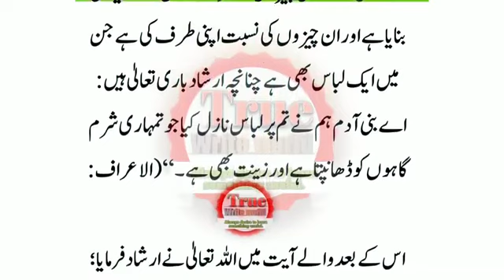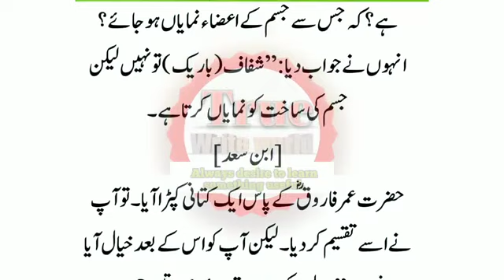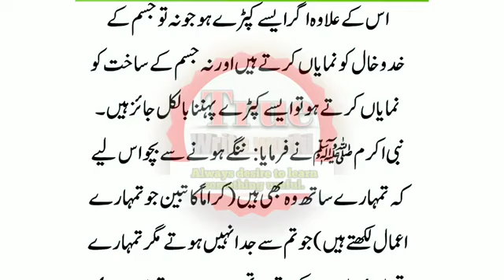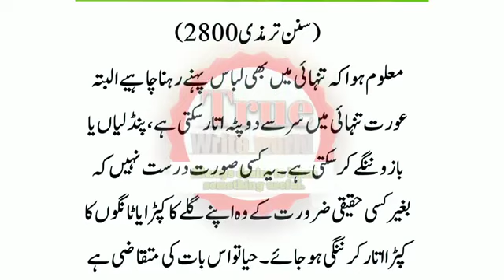Main Auraton Ko Bareek Kapray Pehnay Se Manaa Kia Hain || Hazrat Umar R.A Nay Auraton Ko Motey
We Are Constantly Working Hard On Making videos &  More Entertaining For You. We Need Your Constant Support To Get Going.

Your quarries :-

HA#deeplines sadpoetry​ sadwhatsappstatus​ sadstatus​ status​ deepurdulines​ deepurdulines​ shayaristatus​ urdupoetry​ urdusadpoetry​ urdushayari​